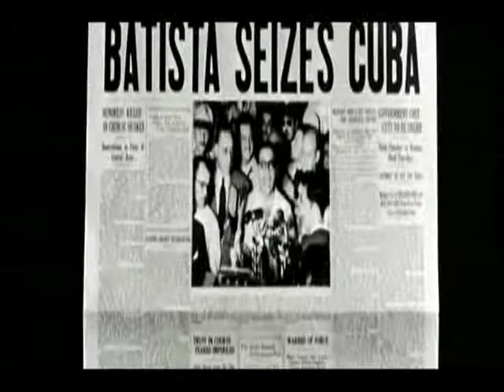CHE EL ARGENTINO